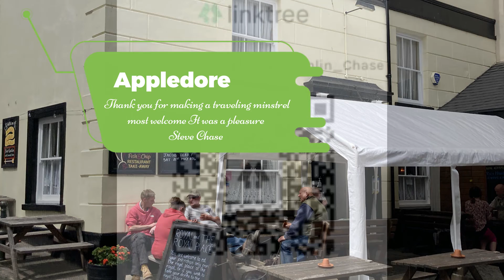Appledore Acoustic Night May 18th 2022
Whilst Working in Devon I had a night off and discovered earlier that day that the Royal at Appledore which was advertising a Sing Around Session that night hosted by Richard Malfait
So I went along and what a great night it was.
Great musicians just enjoying a night of real music in a lovely cosy atmosphere.
Thank you folks for letting me into your very special company.
I hope you enjoy this collection I recorded on the night.
 Sorry I don't know your names to add credits but you know who you are
Thank You and hope to see you again when I'm next in the area
Steve Chase